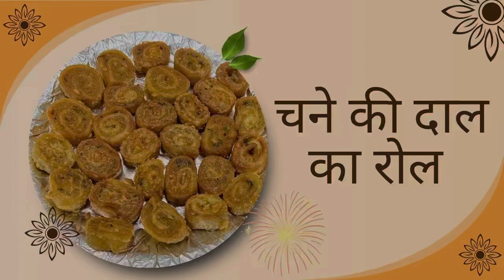चने की दाल से एकदम चटपटा नाश्ता - Chana Dal Nasta Recipe